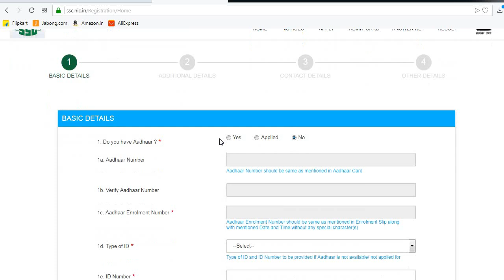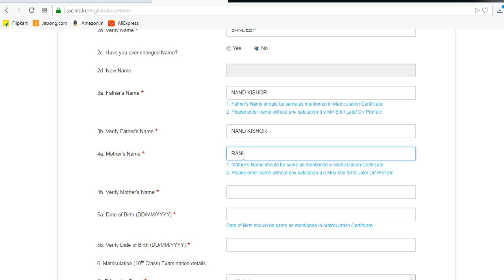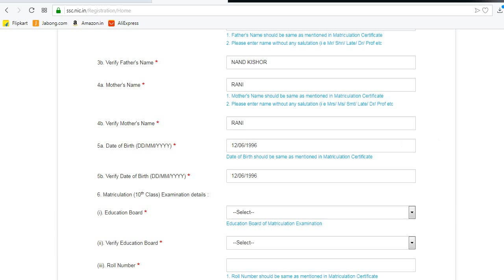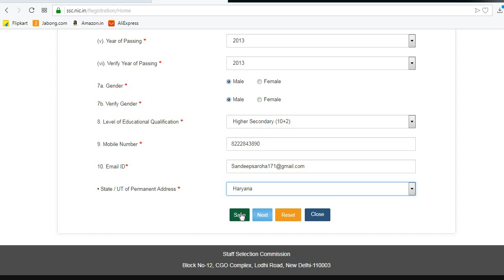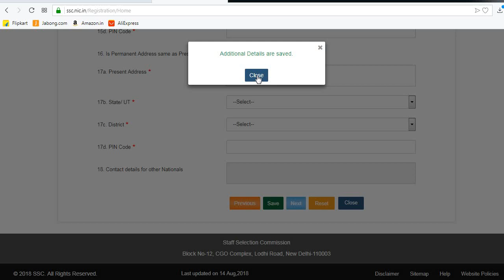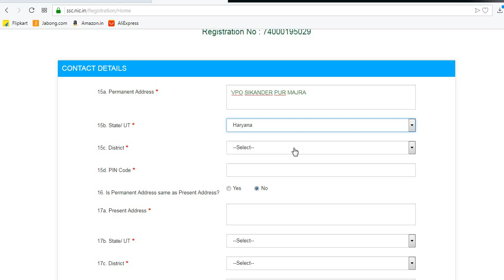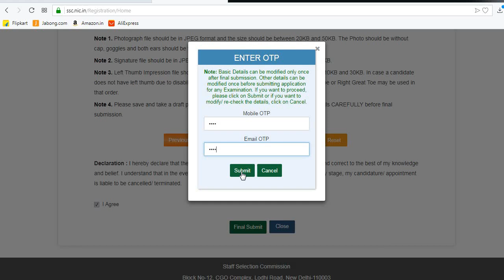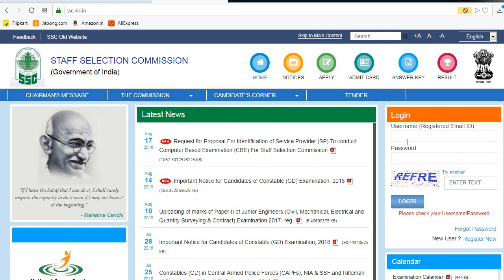How to Fill UP Form SSC GD Constable 2018 step by step, SSC GD Constable 2018